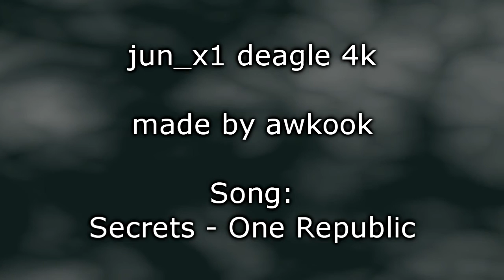jun_x1 league deagle 4k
My best fucking edit ever